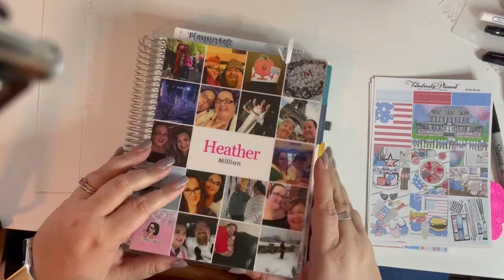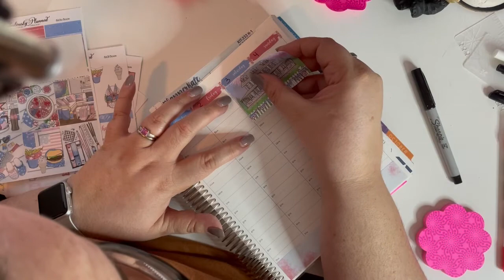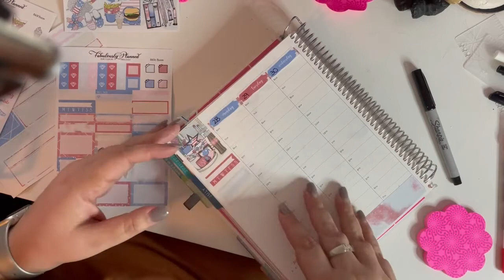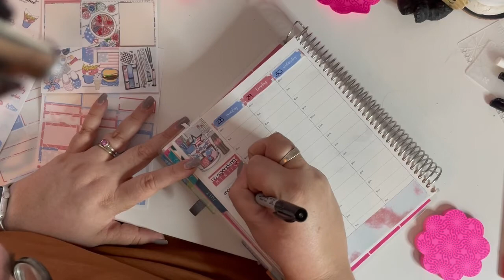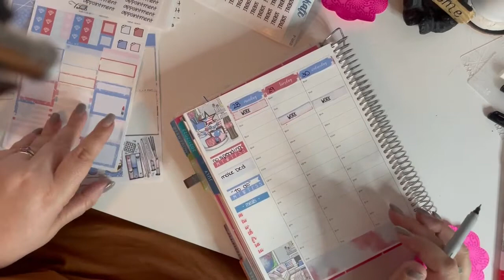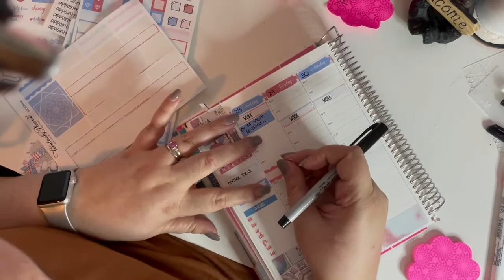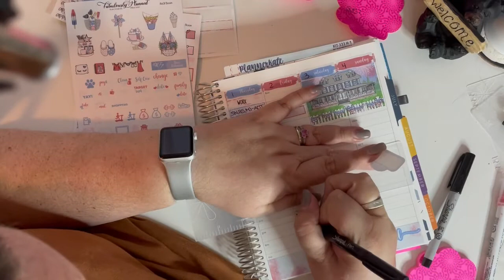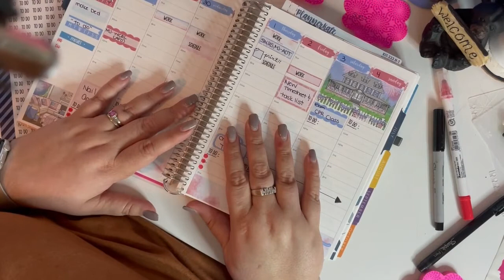Plan with Me June 27-July 4; Hourly Planner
Hi Everyone!

  WHO I AM: A planner who loves stickers, washi, and all things planners.  I am married with one dog, Dobbie. I love all things Harry Potter, Fashion, especially shoes.  I live in Sunny Florida.  I spend most of my free time planning, with friends or shopping.

Etsy Shops: PlannerKate1, Plannerchick, and Plan with Areli (Code: HEATHERPLANS)